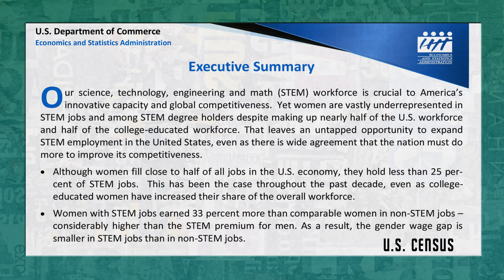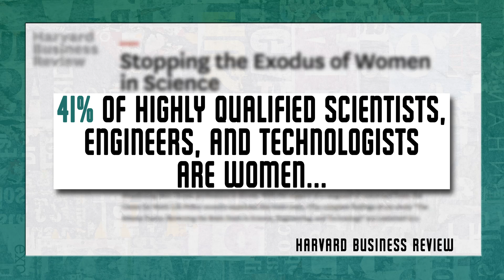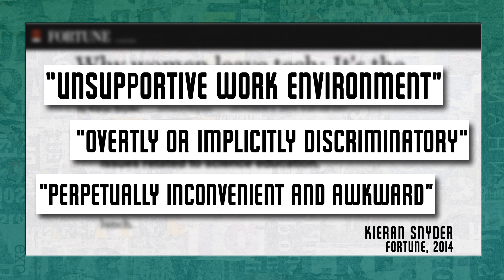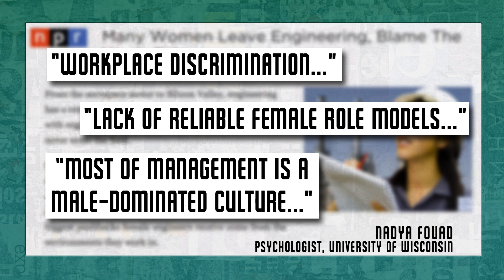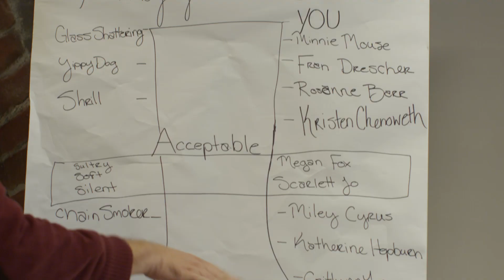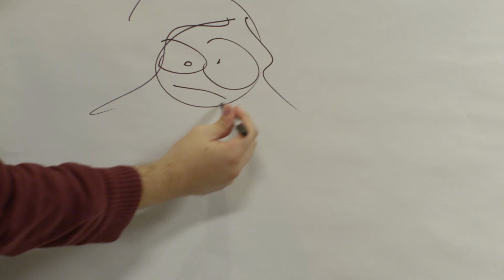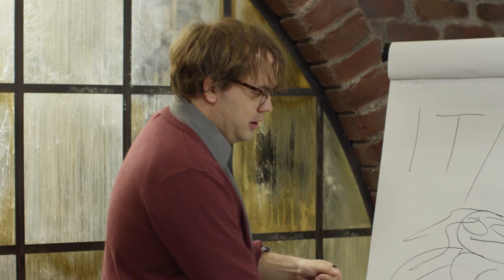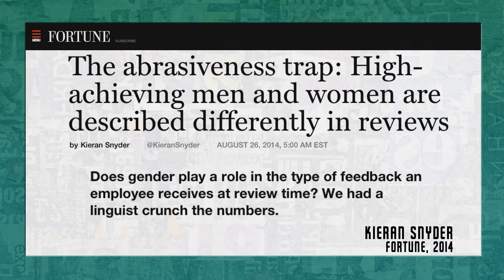Women In STEM | Tough Sh*t Episode 1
In the first episode of "Tough Sh*t", host Michelle Boley breaks down gender disparities in STEM (Science, Technology, Engineering, and Math) fields, and pokes fun at performance review gender bias in a comedic sketch.

Tough Sh*t! was made as part of the YouTube "Women Create" Initiative, and was created, written, and directed entirely by women. "It was an amazing process and I am so grateful to YouTube and TYT Network for their support," creator and director Michelle Boley said in a behind-the-scenes interview. "I wish more resources were available for women to get their voices out there and be real! This initiative definitely shows that the creative talent is there, now we just need more money, resources and distribution outlets to open those doors." Boley adds, “Women consume more than half of the entertainment out there, there's no reason we shouldn't be creating half of it as well.”

Each episode of Tough Sh*t! explores a difficult topic by providing an in-depth overview of the problem as well as a comedic sketch. In the first episode, Tough Sh*t! explores the low numbers of women in STEM and asks - "Why are more than half the women who graduate in STEM fields running for the hills?" In this video, host and creator Michelle Boley looks at the environments in STEM workplaces and asks how we can do more than just give lip service to increasing the numbers of women happily employed in STEM jobs.

"It turns out that fields dominated by men for generations are having some issues making women feel welcome. We’ve had some shining examples this year– from the Nobel laureate who claimed that the mere presence of women turned the labs from tepid to Temptation Island, to the oblivious astrophysicist who wore a naked-lady-shirt to announce the landing of NASA space probe," Michelle jokes. "These guys are such absolute zeroes that you can only measure them on the Kelvin scale."

The hilariously uncomfortable sketch "Performance Review" examines the way women are viewed in the workplace - taking aim at everything from the overly personal criticism women are subjected to on matters like their voice, demeanor, and personality, to the negative perceptions that plague women who take charge.